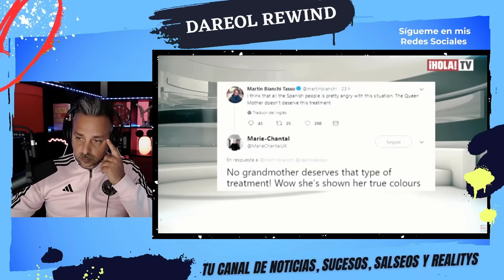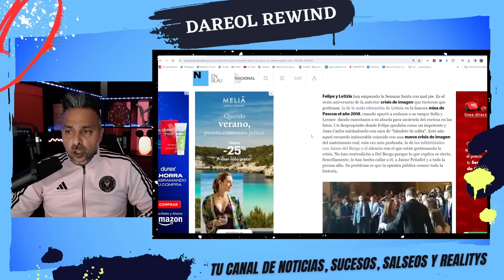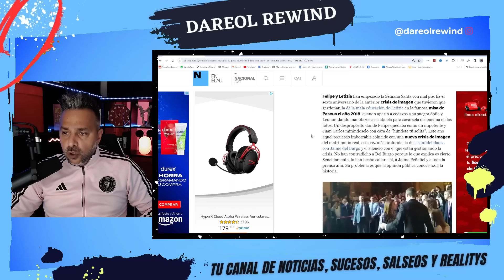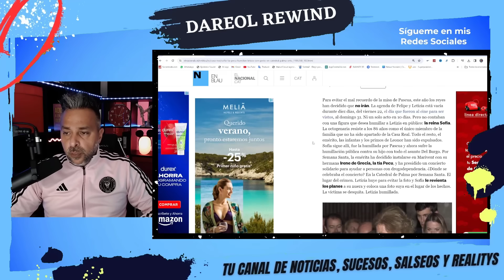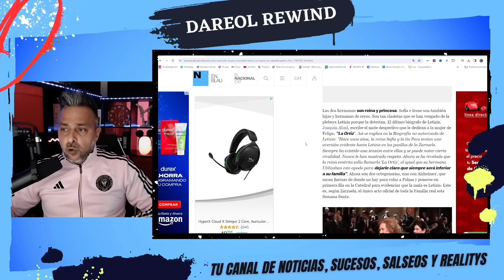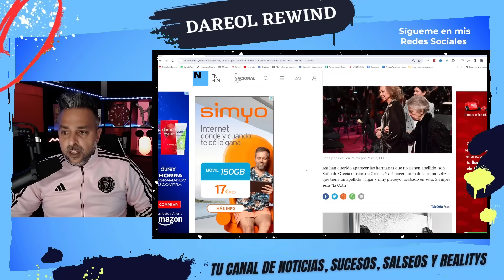💥 ¡La Reina Sofía SE TOMA LA VENGANZA y HUMILLA a Letizia Ortiz!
Libros sobre la Reina Letizia:
- Letizia, una biografía no autorizada - Autor: Joaquín Abad - Libro
- Adiós, Princesa - Autor: David Rocasolano - Libro
- Letizia y yo - Autor: Jaime Peñafiel - Libro
- Letizia: Una reina con pasado - Autor: Valeria Winter - Libro
Os acordáis en la catedral de Palma cuando Letizia apartó la mano de la Reina Sofia cuando se quería hacer una foto con sus nietas, la princesa Leonor y Sofia? Pues años después, la Reina Sofia humilla a la Reina consorte Letizia Ortiz.

SIGUE LEYENDO

SIGUE LEYENDO